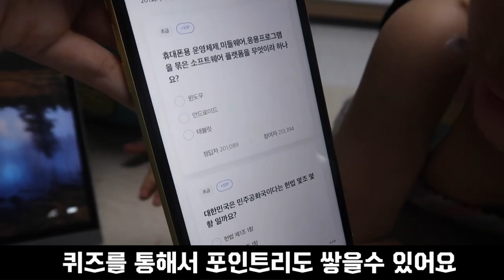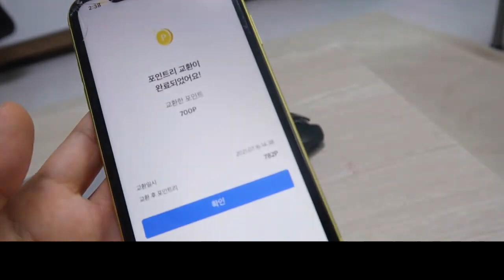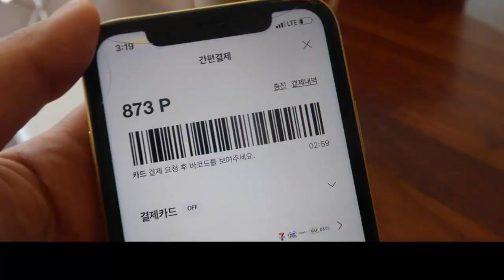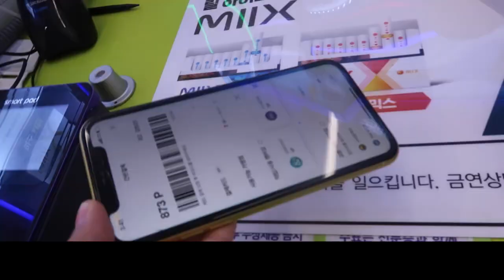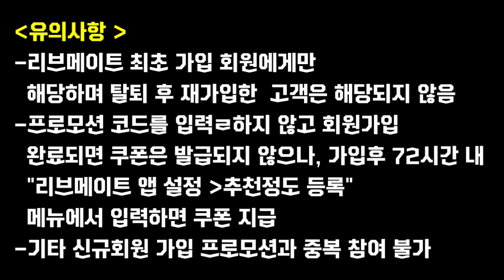꼭 보세요 ) 잠자고 있는 돈 과 포인트 모아주는 똑똑한 앱 '리브메이트' 를 소개합니다 / 신규회원 에게는 스타벅스 쿠폰까지 무료로 선물해 드려요 !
(리브메이트 신규회원 프로모션 이벤트 공지)
Step 1 . 리브메이트 앱 다운로드 및 가입
Step 2.  가입 완료 후 추천 정보 입력란에 프로모션 코드 '방글생글' 입력
Step 3. 쿠폰함에서 "스타벅스 " 쿠폰확인

-리브메이트 최초 가입회원에게만 해당하며 탈퇴 후 재가입한 고객은 해당되지 않음
-프로모션 코드를 입력하지 않고 회원가입 완료되면 쿠폰은 발급되지 않으니,
  가입 후 72시간 내 '리브메이트 앱 설정 → 추천정보 등록  메뉴에서 입력하면 쿠폰지급
-기타 신규회원 가입 프로모션과 중복 불가

[필수 안내 사항]
.본 행사는 Liiv Mate 영업정책 및 제휴업체 사정으로 변경 또는 중단될수 있습니다
.준법심의 번호 : 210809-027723-HMV (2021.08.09)